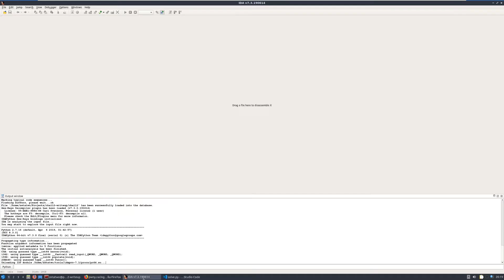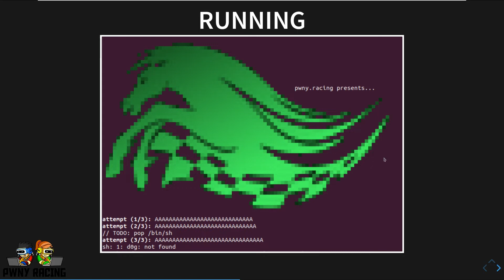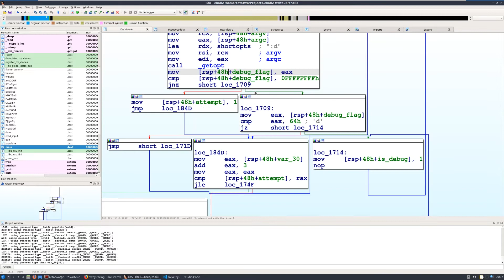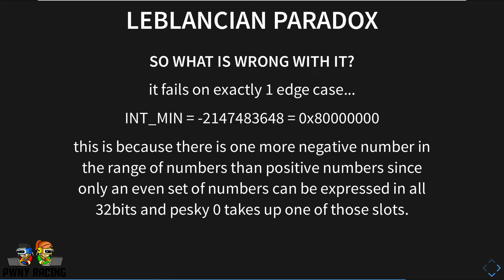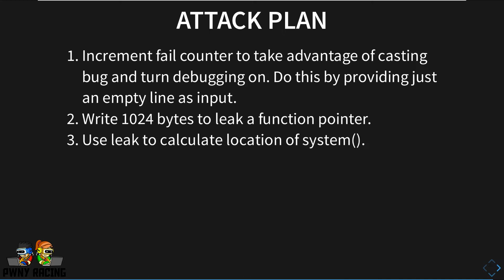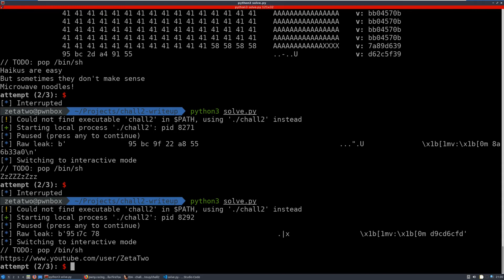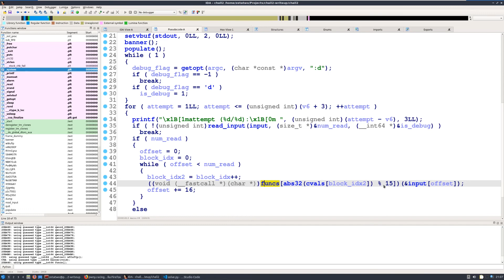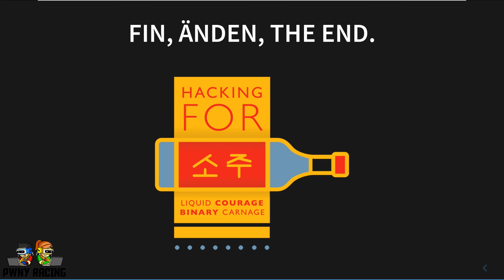Pwny Racing - Community Challenge 1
In this video we do a run through of the Pwny Racing Community Challenge #1. We explain the challenge, the bugs, how to exploit it and some general tips and tricks when it comes to reverse engineering and exploitation.

Hosts: ZetaTwo & b0bb
Challenge author: b0bb